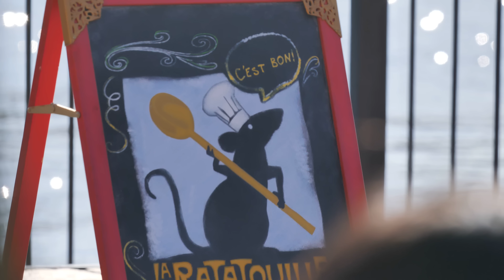レミーの“誰でも名シェフ”2019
東京ディズニーシーで2019年に開催されている「ピクサー・プレイタイム」のショーの1つ、ザンビーニ・ブラザーズ・リストランテ前で行われている「レミーの“誰でも名シェフ”」
開始5分前のBGMが切り替わったあたりから延々と。冒頭5分くらいは看板しか映っていません。